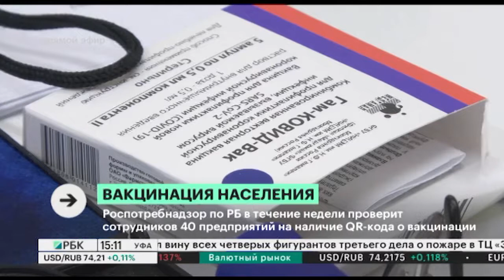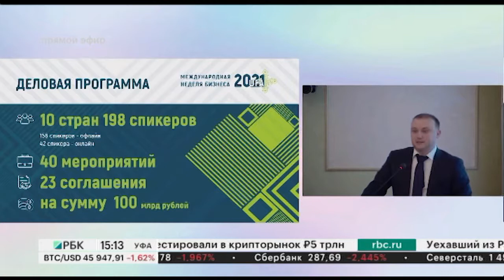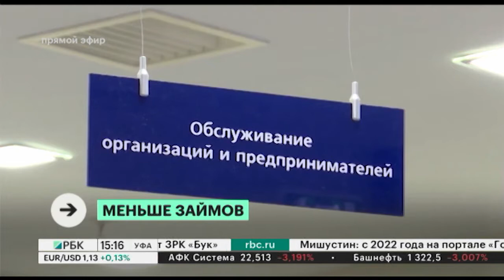Новости 20.12.2021 15:10